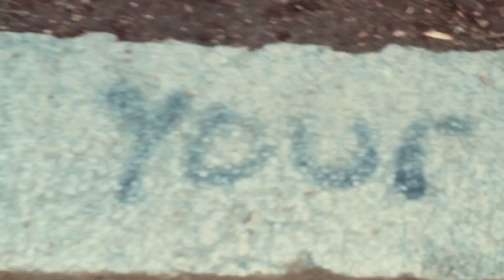El-Dumarè - Hate Me Now (Official music video)